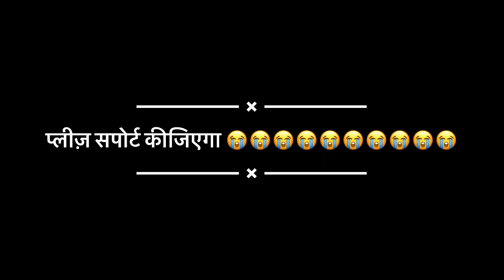अचानक 😭गौरव का तबियत खराब हुआ 😭😭हास्पिटल में भर्ती 😭😭😭😭😭😭😭😭😭